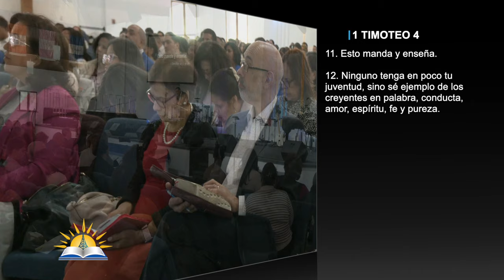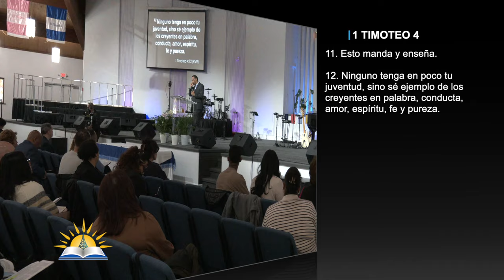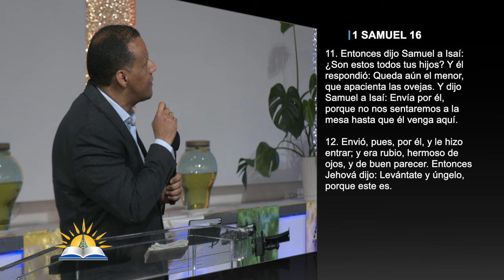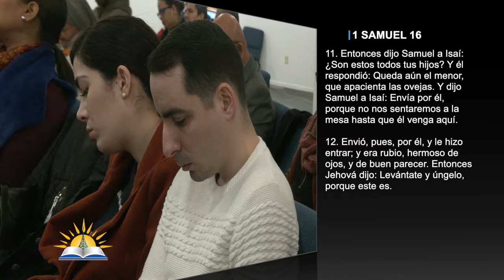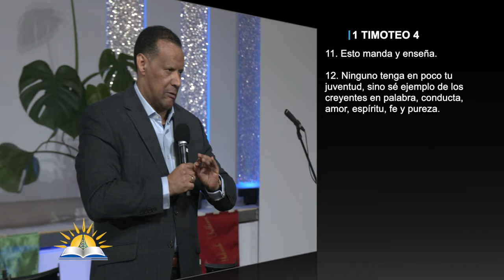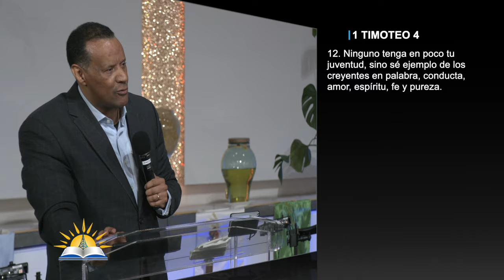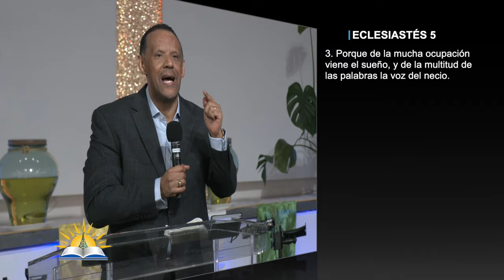Persiste en lo que has aprendido #2 - Ejemplo en palabra - Pastor Rafael Inoa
Tema: Persiste en lo que has aprendido #2 - Ejemplo en palabra

¿Quiénes somos?

CCLI # 11207910
Church Streaming & Podcast License
CCLI # CSPL060797